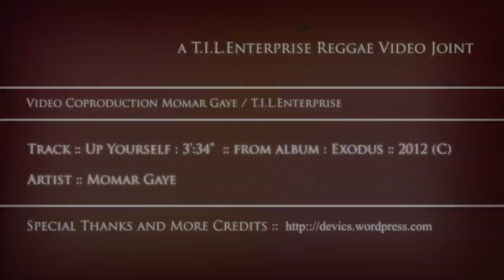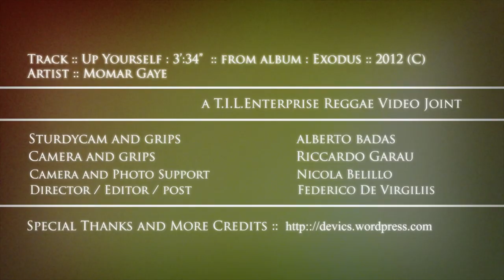Momar Gaye - " Up Yourself " - Official Video (HD)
Artist: Momar Gaye
Label: Onedrop Record
executive production: Momar Gaye & K-Lab entertainment
artistic production & arrangements: Momar Gaye & Michele Mulas (cubarec)
Post-Production by Momar Gaye & Michele mulas at (Cubarec)
mix riddim by: Sam Gilly - house of riddim - (Austria)
mix voice by: Andrea Piraz (Solid Studio)
Mastering by: Martin Scheer (Austria)
Lyrics by: Momar Gaye
Drums by: Alessandro Soresini
Bass: Giulio Fosci
Keabords: Michele Mulas - Mauro Mulas
Guitars: Michele Mulas - Andrea Piraz
Horns by:(Maurizio Ligas - Andrea Morandini - Giuseppe Murgia)
Crew : Alessandro Badas           Sturdycam and Grips
          Riccardo Garau              Camera and Grips
          Nicola Belillo                  Photography Consultant and Camera
          Federico De Virgiliis        Script / Director / Editor / Post Production
Special Thanks to :(Moussa) Valmir borges de santana
                            capoeira soluna oxossi (CA)
                            All'interno 24 e al K-Lab
                            e tutta la ISLASOUND FAMILY
Luigia Frattaroli e la sua Classe di Danza :
Matteo Sedda, Matteo Tolve, Eleonora Erriu , Maria Chiara Garaldi ,Antonella Lagus,Claudia Liguori,Alessandra Piras.
ed in particolare Carolina Saba , per la disponibilità e la pazienza.
Il BJJ Batatinha Team Sardegna (Brasilian Jujitzu )
ed in particolare :
Alessandro Argiolas e Daniele Pisu, per aver combattuto per noi .